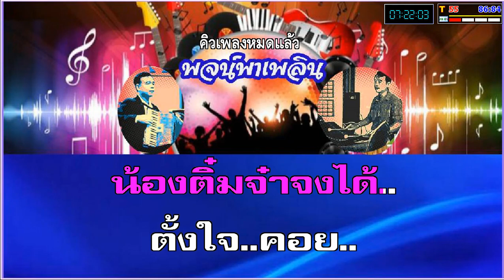รอหน่อยน้องติ๋ม คาราโอเกะ ชาย เมืองสิงห์ Cm